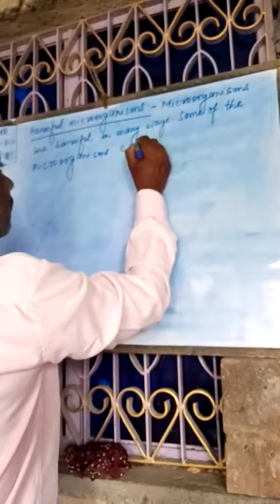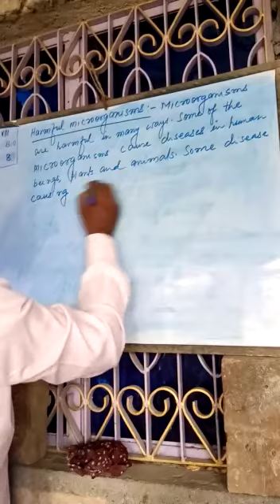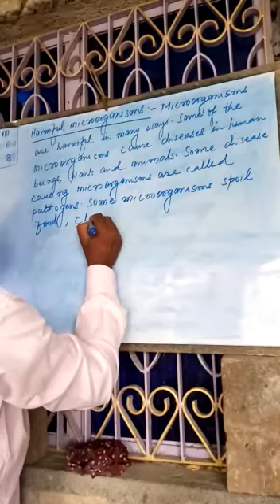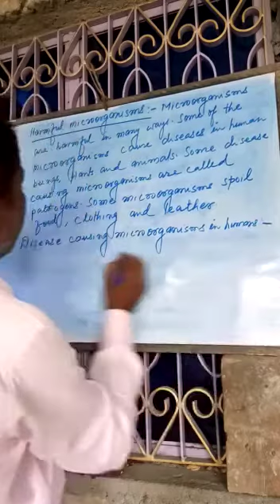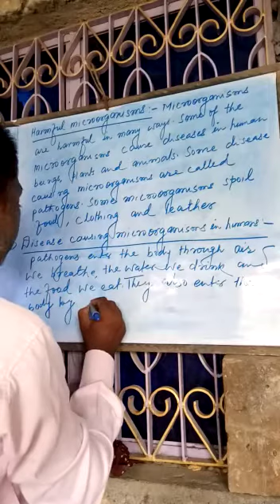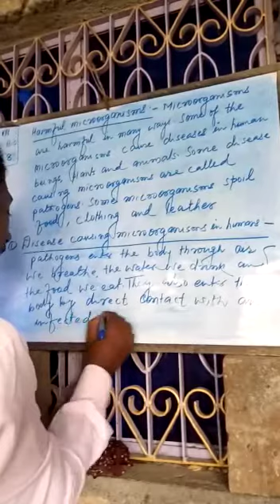Lecture_8_Class 8 ( Science Biology Chap-2 )